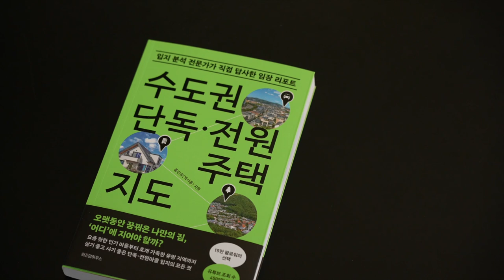단독, 전원주택 핵심, 집이 아니라 '입지'인 이유